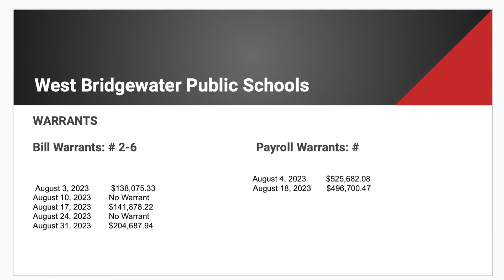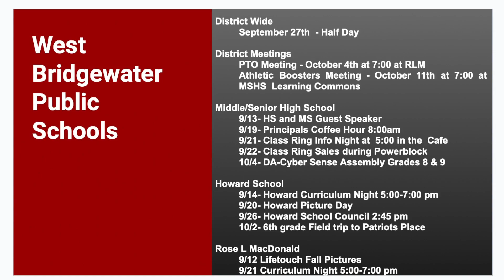2023-09-11 WB School Committee Mtg:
West Brdigewater School Committee Meeting